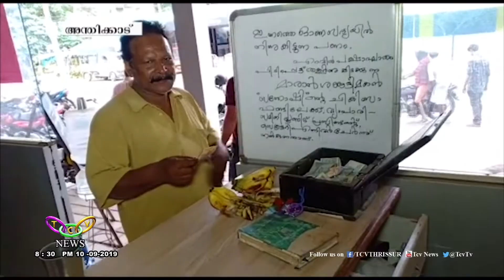ഇതാണ് എറവിലുള്ള ശ്രേയസ് ഹോട്ടൽ | TCV Anthikad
ഉത്രാട ദിനത്തില്‍ എറവിലുള്ള രമേഷിന്റെ ശ്രേയസ് ഹോട്ടലില്‍ ഉച്ചക്കുള്ള വിഭവ സമൃദ്ധമായ ഊണിന് പതിവില്‍ കവിഞ്ഞ തിരക്കായിരുന്നു. ഊണും വിഭവങ്ങളും  സൗജന്യമായി നല്‍കിയുള്ള   രമേഷിന്റെ കാരുണ്യ പ്രവര്‍ത്തിയില്‍ പങ്കു ചേരാനുള്ള സുമനസുകളുടെ സാന്ത്വന പ്രവാഹം കൂടിയായിരുന്നു ഈ തിരക്ക്